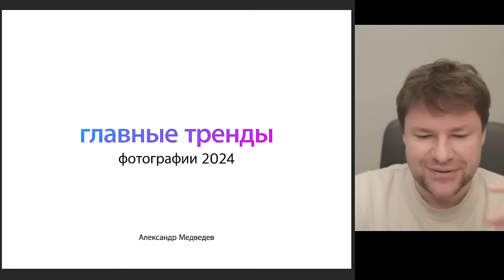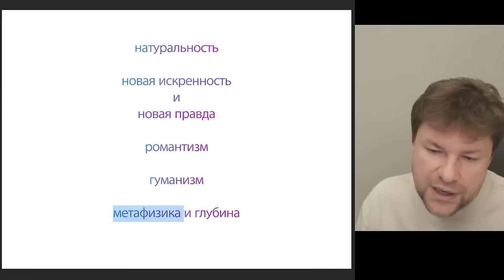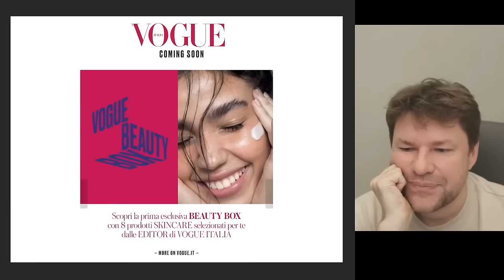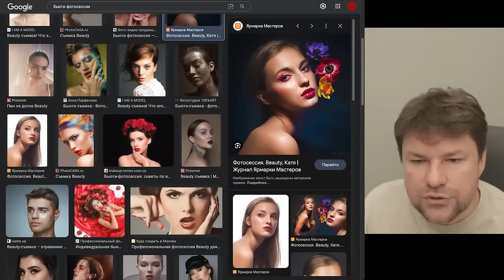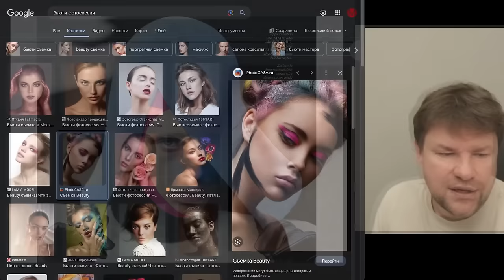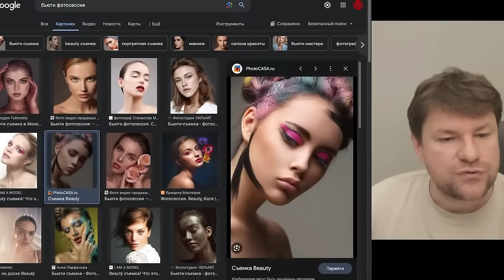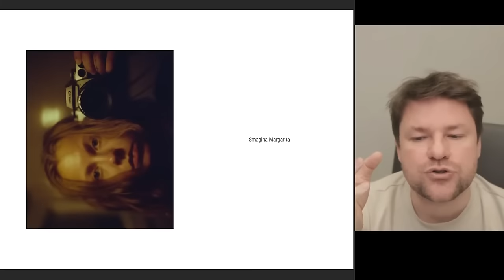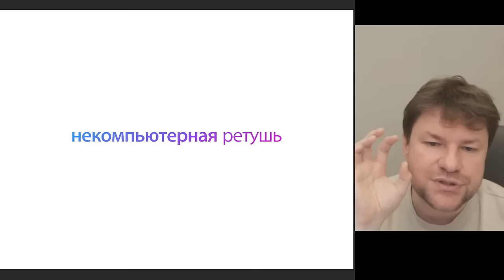СНИМАЕМ КРУТО В БЛИЖАЙШИЕ ПЯТЬ ЛЕТ | ТРЕНДЫ ФОТО НА 2024 ГОД И НЕ ТОЛЬКО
Всем привет! На связи Александр Медведев. У меня был эфир про тренды в фотографии на 2024 год. Но ведь хороший тренд тот, который работает не меньше пяти лет. В этом видео собрали для вас полезную выжимку актуальных трендов. А ещё советы, как снимать так, чтобы быть на волне!

0:00 Вступление
0:34 Что такое тренд
3:20 Какие тренды будут актуальны
5:44 Как быть в тренде
8:26 Vogue, смотрим крутые примеры
10:13 Натуральность в рекламе
16:59 Бьюти-фотографии
20:53 Уинслет и ее фотосессия
22:26 Натуральная красота в фотографии
25:32 Bruce Weber
27:16 Phillip Messmann
28:02 Tekla Jaquemus
28:27 Corinne Day
29:05 Смагина Маргарита
31:55 Peter Lindbergh
32:34 Самые важные факторы
35:19 Завершение